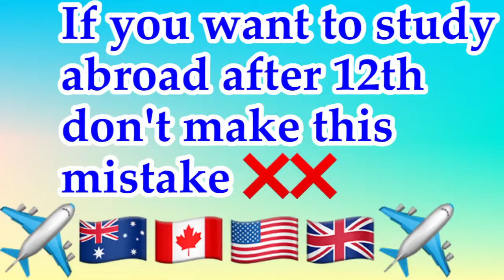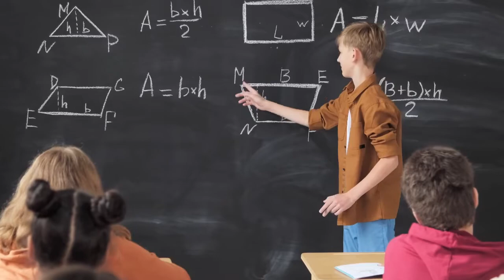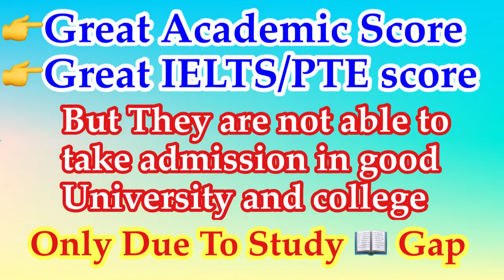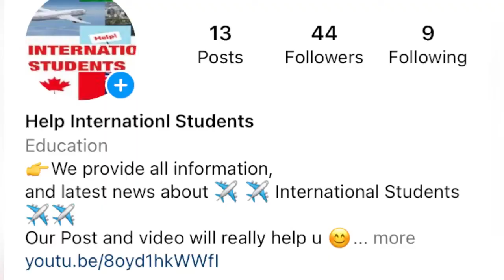Don’t make this mistake ❌ if you want to Study Abroad ✈️ After 12th || Study in Abroad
If you Have any questions the hit the comment I will your answer as soon as possible 👍

Declaimer 👉 I always try to keep my information as accurate as possible . My content in this video is based on my research , knowledge and experience . So, please use this information at your own risk and I don’t take any responsibility if anything happens  due to my information . Also, any replies to your camments are also based on my personal research and experience.